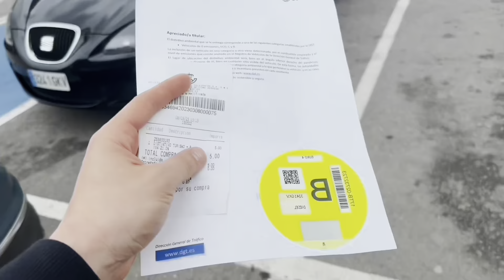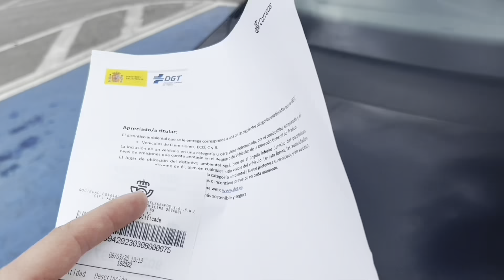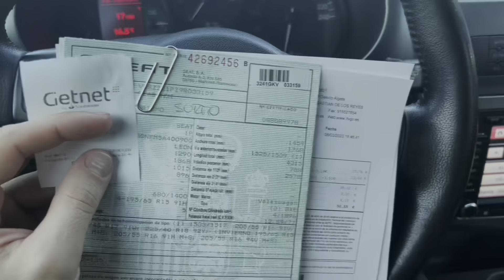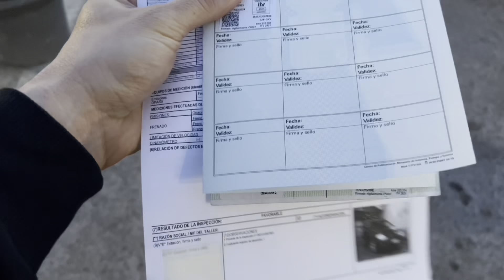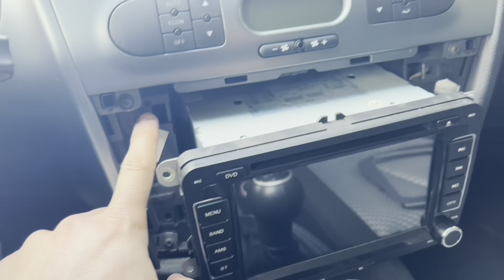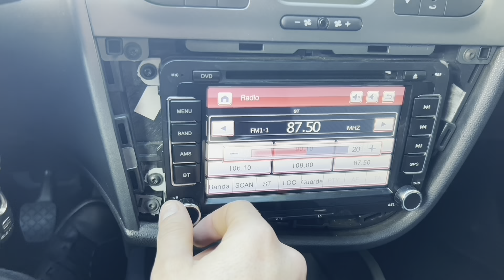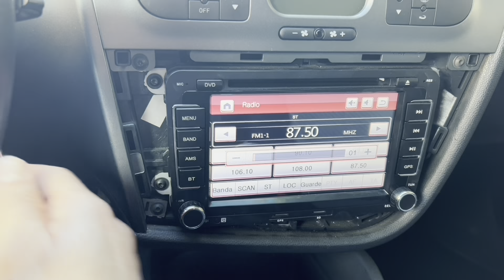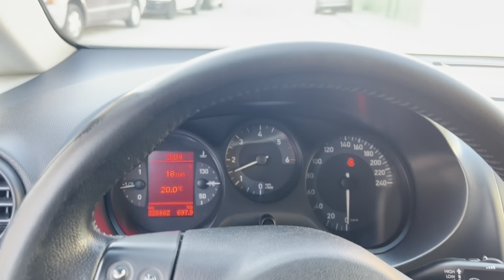Seat Leon MK2 - VENDIDO !!!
He aceptado un reto de uno de mis suscriptores y he arreglado este proyecto express con este increíble e icónico coche español que se merece una segunda oportunidad 😅🛠️
Un saludo a todos y gracias por vuestro apoyo👋🏻